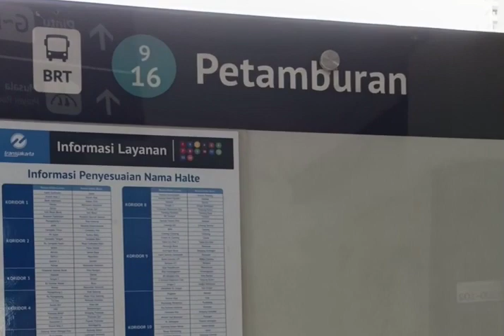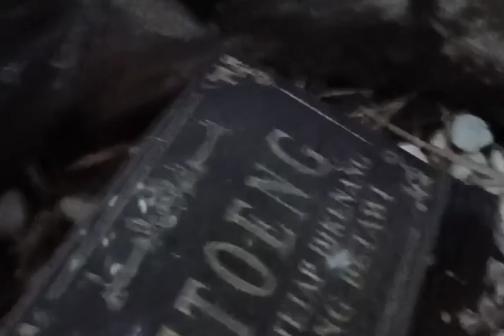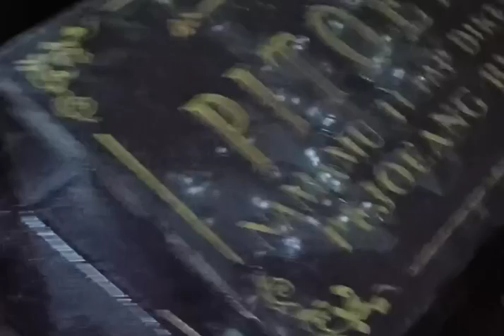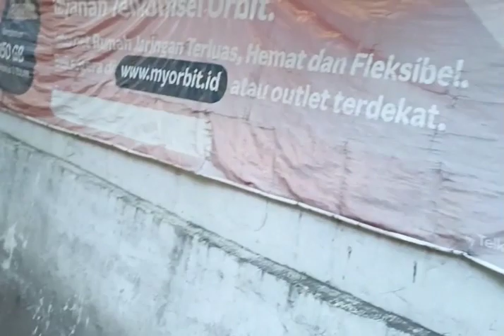Wisata Religi Ziarah Ke Maqom Si Pitoeng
Maqom Si Pitoeng terletak di Jl. Bang Pitung No. 7 Rt. 1/Rw.1 , Sukabumi Utara Kec. Kebun Jeruk Jakarta Barat 11540.
Terletak di area tanah di sekitar Gedung Telkom. Di pinggir Jalan.